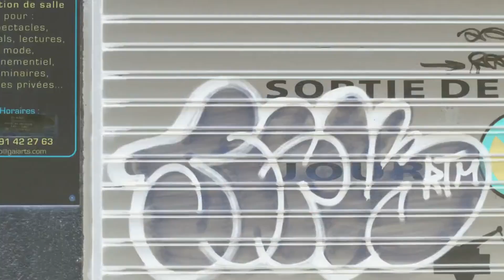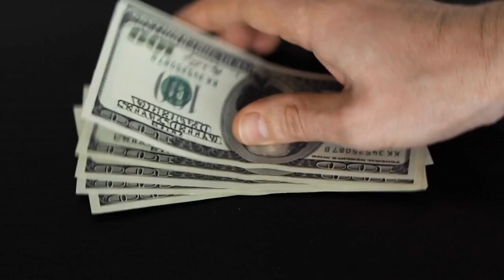Top 10 Most Dangerous Cities In The World!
In this video, we count down the Top 10 Most Dangerous Cities in the World for 2024. From cartel violence in Mexico to political unrest in Venezuela, these cities face extreme crime rates, violence, and instability. Watch to learn which cities made the list and why they are considered some of the most dangerous places on the planet.